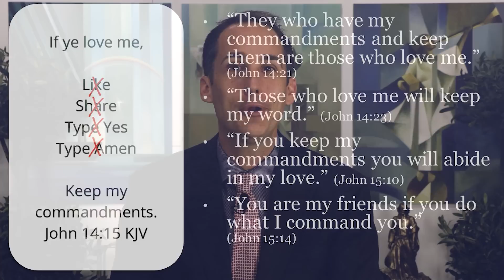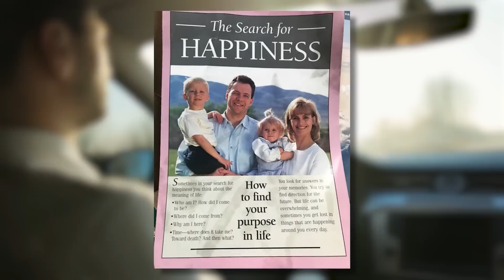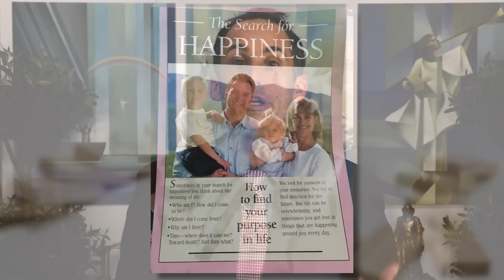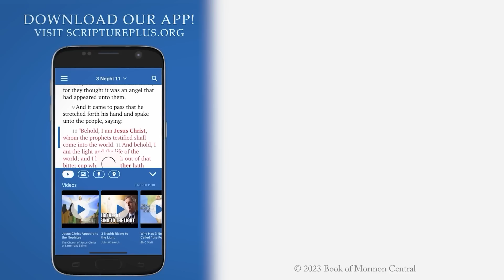“If Ye Love Me…”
This video comes from the free online course, "Seeking Jesus," by John Hilton III and Scripture Central. To see more videos from this course, please

For an in-depth look at whether Mormons are Christians, please